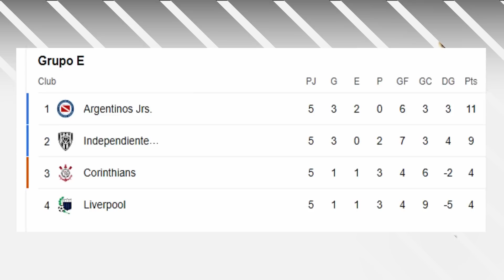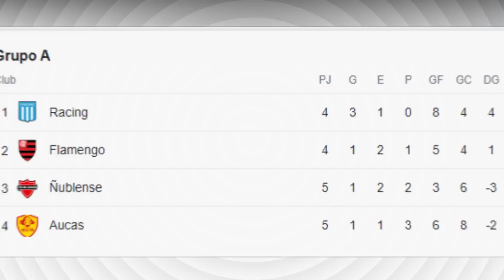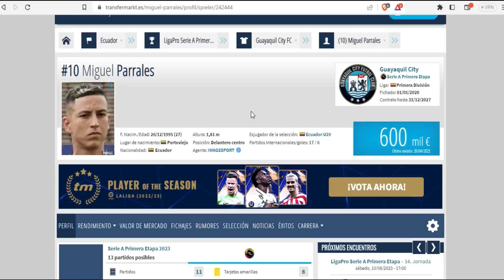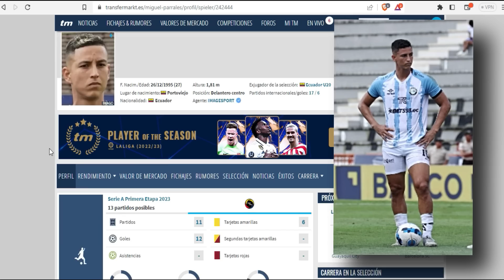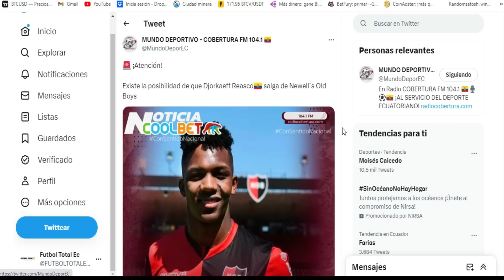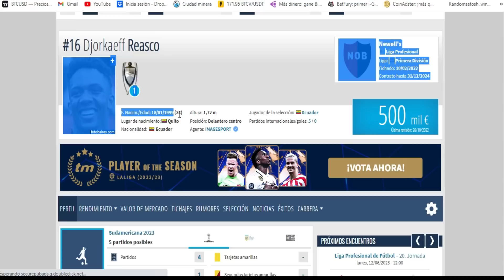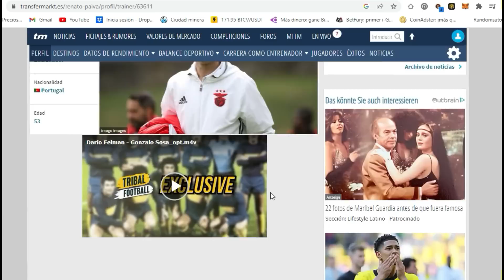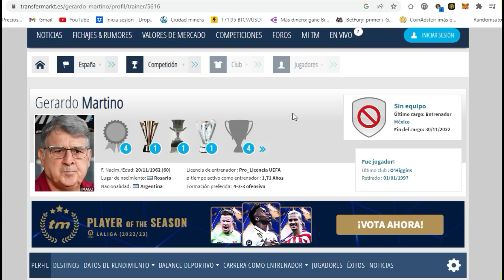OJO: ¡PARRALES definió su futuro! / !DJORKAEF fuera de NEWELLS! / !CEVALLOS quiere al TATA MARTINO!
AYUDANOS A SEGUIR CRECIENDO!!!